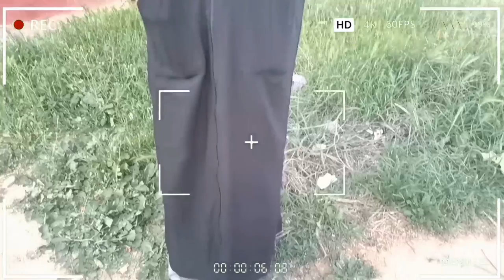خالد الكازاوي سمح فولادو ومرتو بسبب حرمانه من مكان العمل ديالو ''المقدم حرمني من لقمة عيش ولادي''